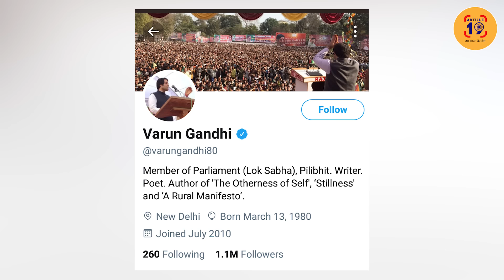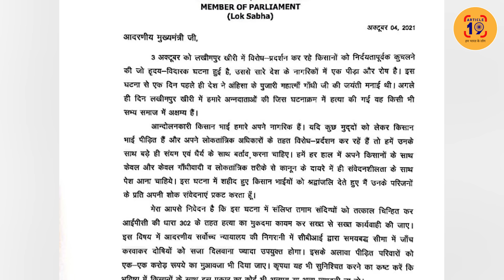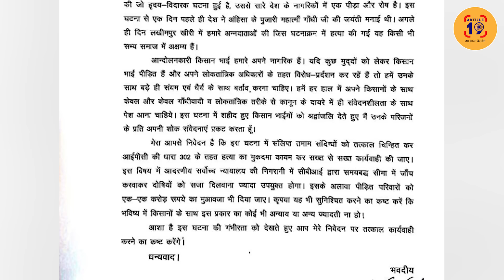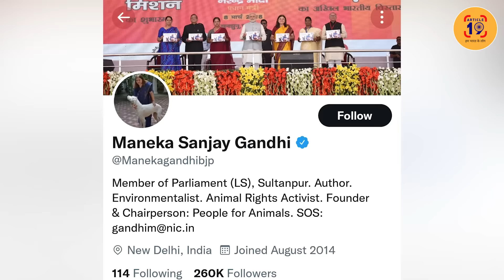ट्विटर से हटा दिया BJP, मोदी को कतई पसंद नहीं करते वरुण । Navin Kumar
मोदी को सत्ता से हटाने के लिए पांचों गांधी आ सकते हैं साथ। अगर ऐसा हुआ तो यूपी की सत्ता के सारे समीकरण बदल जाएंगे। प्रियंका गांधी के यूपी में मोर्चा खोलने के बाद वरुण गांधी दीदी की मदद को बेक़रार।

फेसबुक @article19india,
ट्विटर @Article19_India